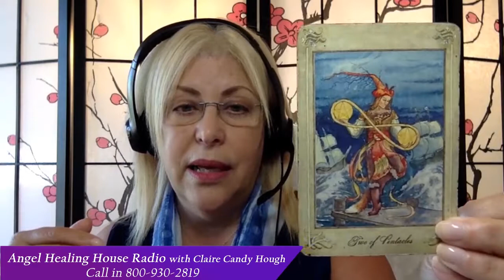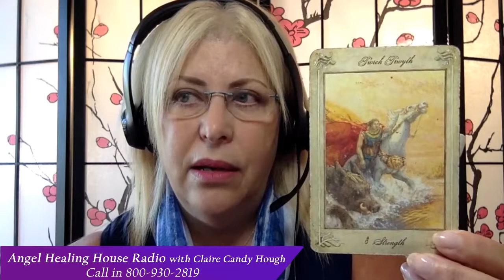Angel Healing House Radio with Claire Candy Hough: Suicide from An Angel's Perspective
In today's program, Claire Candy Hough and her angelic family The Posse of Angels will share insights and messages on the subject of suicide and how it is seen and perceived across the veil in Heaven.